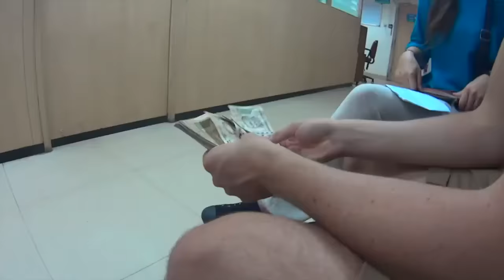SOY UN EMPRENDEDOR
En el vídeo de hoy hablo sobre mi época como emprendedor, que tras haber montado una empresa en la universidad, con el dinero que ganamos el primer año decidimos costearnos un viaje a India durante 5 semanas para conocer el país, su cultura y sobre todo el creciente mercado que está en auge de cara a realizar negocios y establecer las primeras sinergias.

¿Cuánto vale una idea?